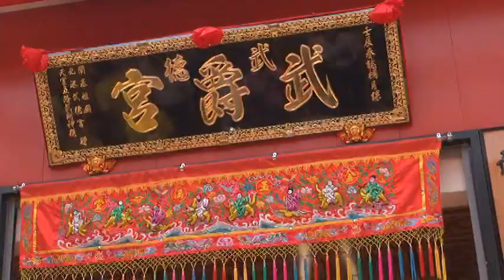101年【草港武爵宮】入火安座-08(精彩集錦篇)